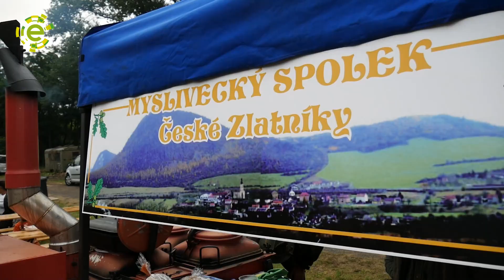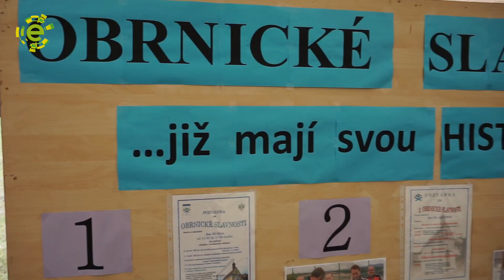Obrnické slavnosti 2019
V Obrnicích se v sobotu konaly povedené slavnosti. Byl to jejich již 13. ročník.